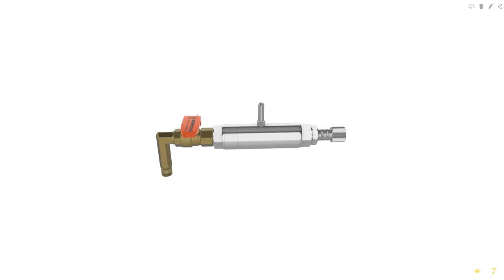KD Valve - Compressor Auto Drain Valve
The valve is designed to automatically open and close. When the pressure drops below 4kgf, the valve opens. When the pressure reaches 5kgf, the valve closes.
-Unlike conventional condensate valves installed in piping, it is installed in the drain port of the air tank to drain the condensate initially.
-Maximize the functional efficiency of air filters and air dryers by draining condensate even before passing the piping